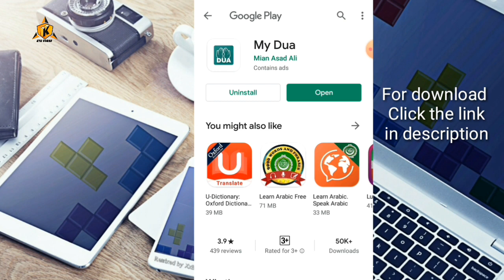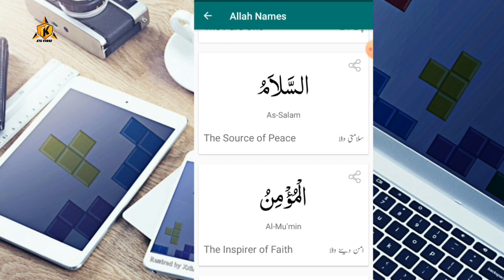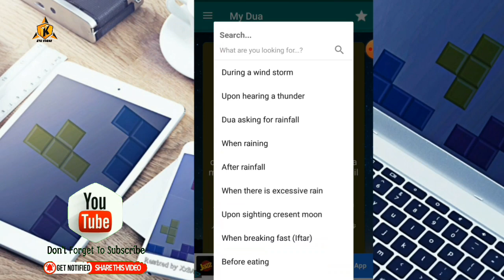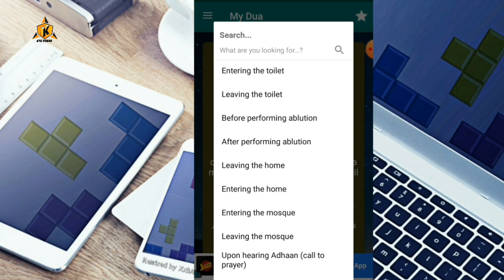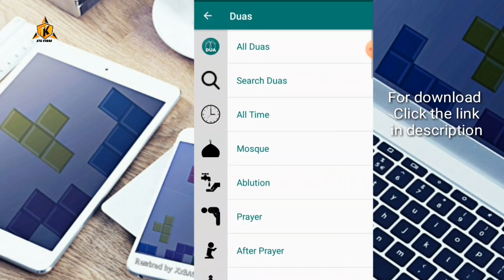Best Android App Of Dua In Ramadan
Best Android App Of Dua In Ramadan Best Android App For Dua..

This is an app where you just select your emotions and current feelings (e.g ANGRY,CONFIDENT,INSECURE etc. and it gives you an Ayat or Surah (in ARABIC, URDU & ENGLISH) that correlates with it.
Pass it to everyone you know. It's Awesome!